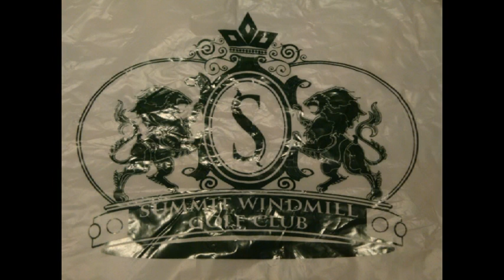Summit Windmill Golf Club (Bangkok Thailand)_6